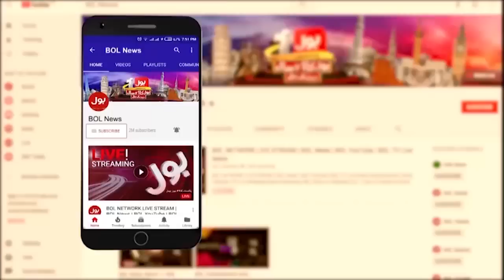Rana Sanaullah Harsh Remarks for Imran Khan | Fiza Akbar Shocked | Aisay Nahi Chalay Ga